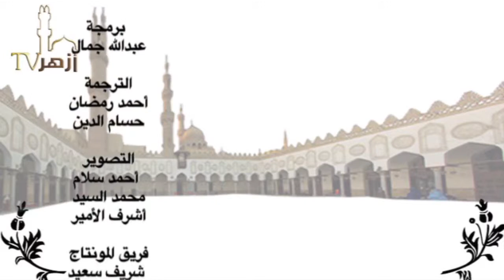النداء | منظومة ورد الربيع 18 | الشيخ على صالح الازهرى | قناة أزهر تى فى Azhar TV